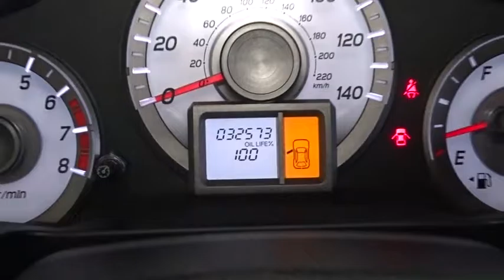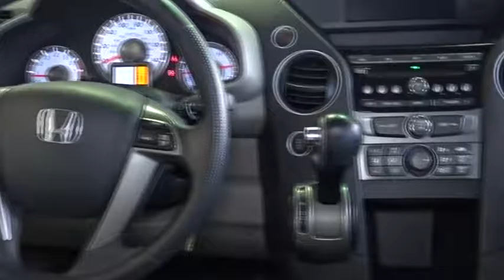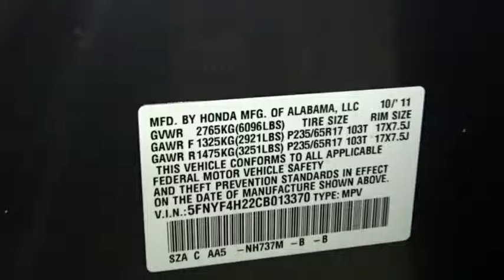2012 Honda Pilot Woodside, Queens, Manhattan, Whitestone, Brooklyn, NY 168948T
2012 Honda Pilot

Paragon Honda
57-02 Northern Blvd

Vehicle Location: 55-02 Northern Blvd, Woodside NY 11377.**Only one owner!**The price you see is the price you pay**MUST TAKE SAME DAY DELIVERY ON ALL ADVERTISED ITEMS. brbrConfused about which vehicle to buy? Well look no further than this terrific 2012 Honda Pilot. This outstanding Honda is one of the most sought after used vehicles on the market because it NEVER lets owners down. This SUV is nicely equipped. brbrTo find the best price, we do the research before you do to provide you with the best value on every vehicle. We are the winners of the prestigious President's Award 2 years in a row, due to our customer oriented sales process. Must present a print out of this ad to receive discounted price. Vehicle location noted is at time of writing this descriptionbrCertified vehicles:  2011+ Honda models with 80k miles or less. brThe displayed Pre-Owned Vehicles are in limited quantities, unique, and often are one of a kind based on the specific vehicle's options, colors and mileage. These Vehicles are offered on a first come first served basis, and subject to prior sales.brIt should be understood that the displayed vehicles are a sampling of what may be available, not every vehicle will be available continuously at all times and for every consumer, and often additional like vehicles will be available and not yet posted. brDue to the high demand for our individually selected vehicle inventory, there may be times that an individual vehicle is no longer available at the time you arrive at the Dealership. This is due to a time delay between posting the vehicle, its actual sale and delivery and removal from the web site. Posting, sale and delivery of all pre-owned vehicles is an evolving process. Sometimes displaying vehicles may still not be available for a variety of reasons, such as subject to prior sales, removal and transport elsewhere, awaiting title and ownership confirmation. brTo better insure the specific vehicle's availability, you should contact the Dealership to confirm its present availability.